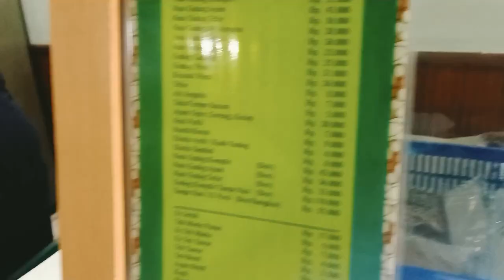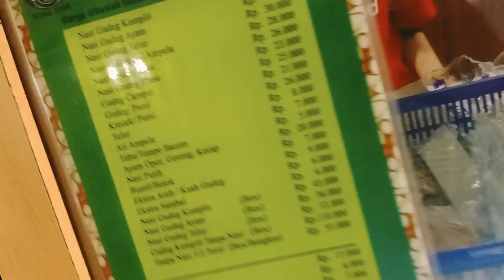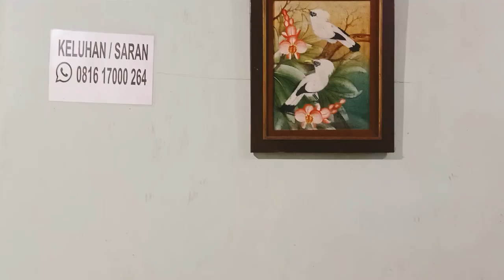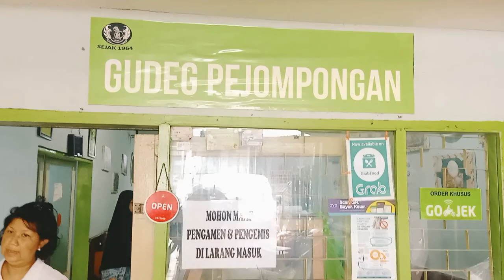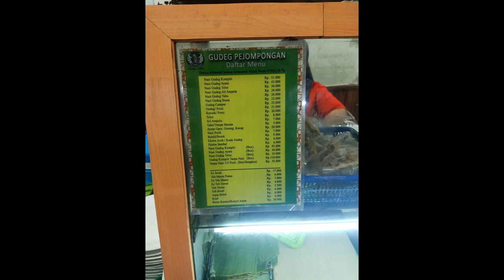KULINER GUDEG PEJOMPONGAN , WEUNAK...NAGIH TERUS GUEST... 4 November 2023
GUDEG PEJOMPONGAN
Resto legend ini sudah buka dari tahun 1964 dan termasuk dalam list gudeg yang enak di Jakarta. Saya order Nasi Gudeg + ayam opor + Krecek + telor pindang + tahu bacem dan teh tawar. Nasi gudeg komplit termasuk Nasi putih, gudeg, ayam opor, telur, krecek. Gudegnya enak tidak kering, rasanya manis dan gurih. Ayam opornya dagingnya manis dan empuk. Kuah opornya cukup kental dan gurih. Kreceknya tidak pedas dan agak manis, tahu bacemnya enak kenyel-kenyel. Porsi nasinya juga pas. Secara keseluruhan rasanya enak. Recommended untuk pencinta gudeg dan kuliner, mengingatkan akan Yogyakarta.
Rumah makan santai dengan masakan Jawa, seperti hidangan gudeg klasik, di ruang yang tenang.
Opsi layanan: Makan di tempat · Bawa pulang · Antar tanpa bertemu
Alamat: Blok, Jl. Bendungan Hilir Blok G2 No.15, RT.14/RW.3, Bendungan Hilir, Tanah Abang, Central Jakarta City, Jakarta 10210
Jam buka:
Minggu 07.30–19.30
Senin 07.30–19.30
Selasa 07.30–19.30
Rabu 07.30–19.30
Kamis 07.30–19.30
Jumat 07.30–19.30
Sabtu 07.30–19.30
Sarankan jam buka baru